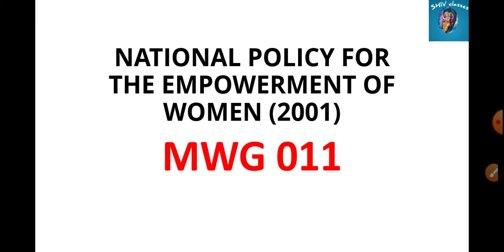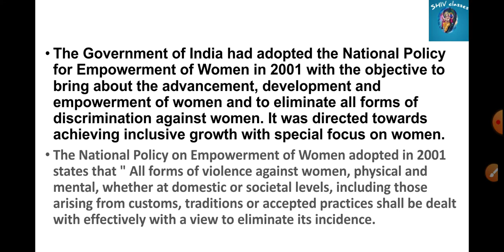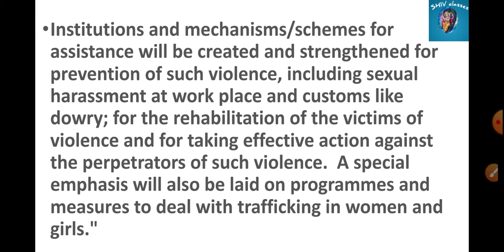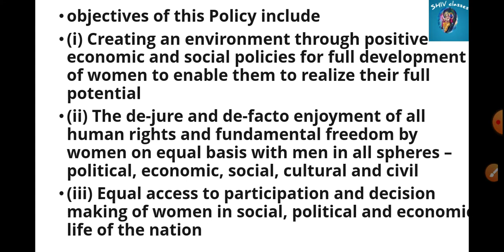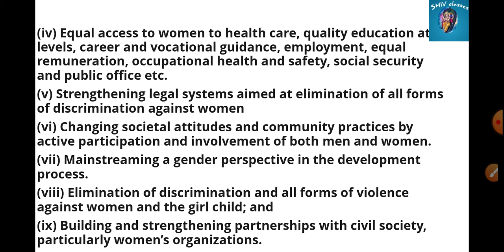MWG 011||Women Empowerment policy 2001||M.A.ECO IGNOU/MAWGS||by Shivangi Bhatt